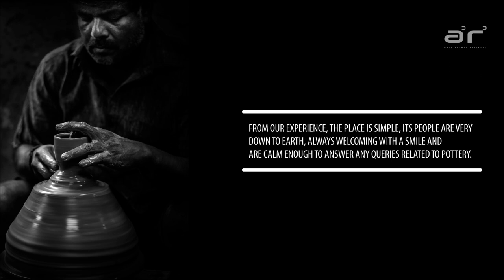Pottery town - Bengaluru | A mini photo documentary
The first few pages of our stop-over diaries begins with Pottery town - Bengaluru, a place that is familiar among a lot of photo enthusiasts.
Please share your thoughts about this video in the comments section below.